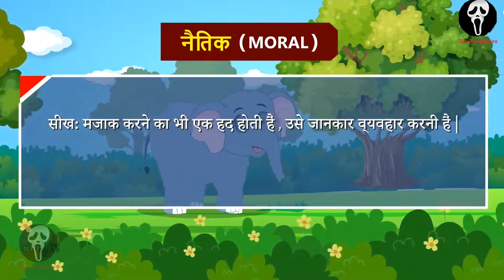हाथी और तोता। elephant and parrot | hindi moral story